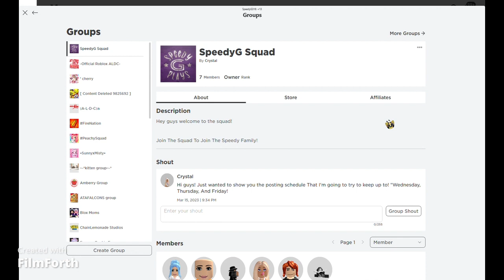Ben Roleplay | Bens MOM Came To Brookhaven?!?!